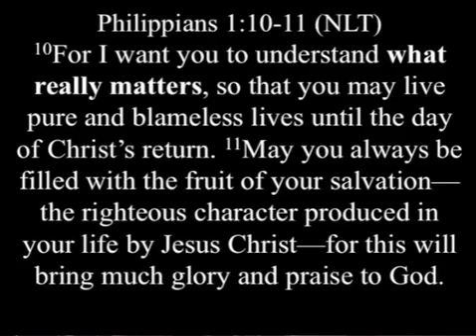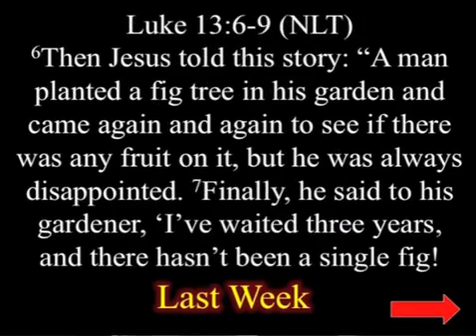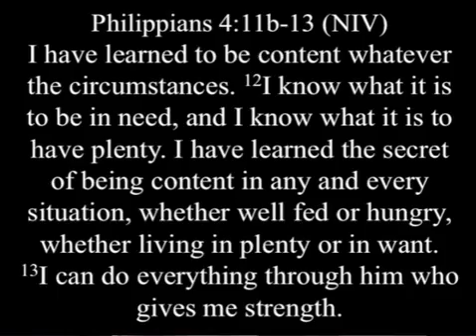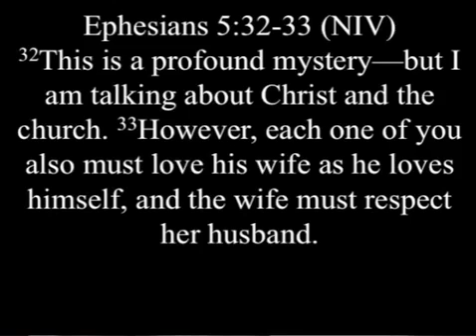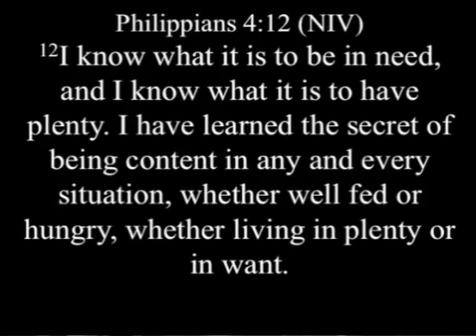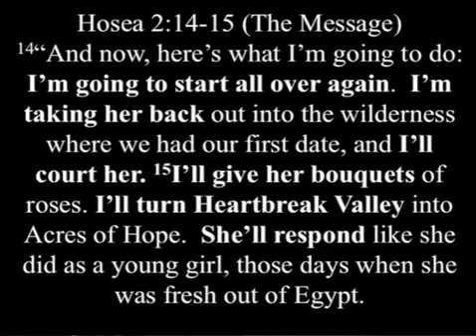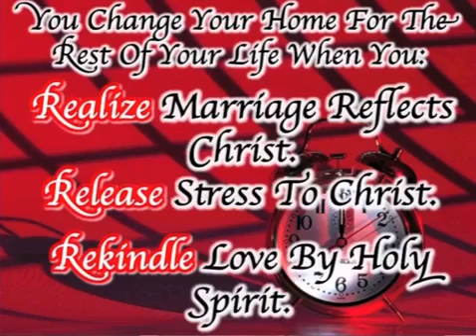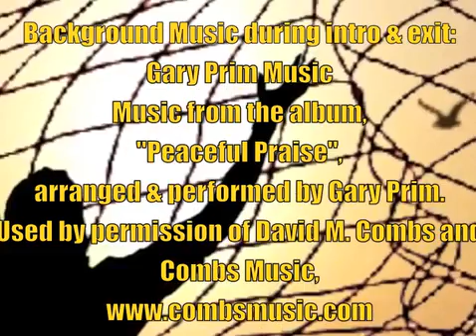How To Change Your Home - Rest Of Your Life (2/5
Pastor Morris J. St. Angelo - How To Change Your Home - Rest Of Your Life (2/5) (Phil 4:11b-14) - You change your home for the rest of your life when:  you "Realize" your marriage reflects Christ; you "Release" your stresses into Christs hands; and, you "Rekindle" love from the flame of the Holy Spirit.